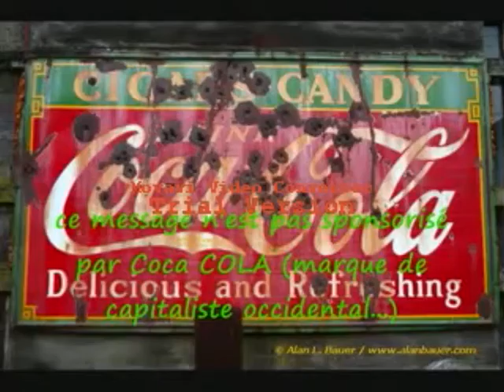Airsoft ardeche operation the dictator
presentation de la journer dictator made by airsoft ardeche